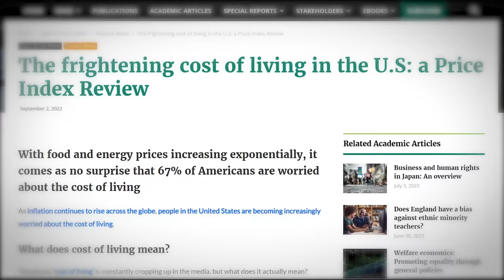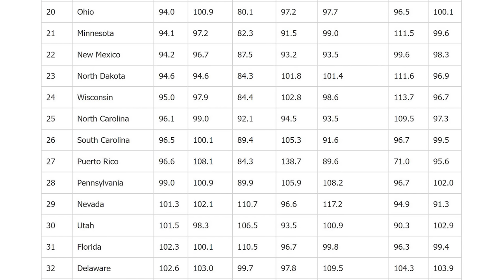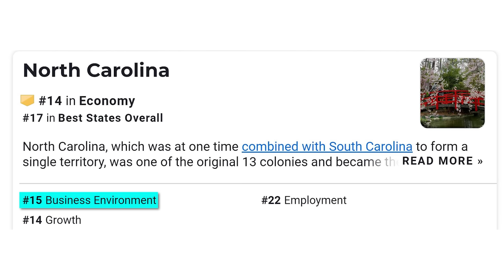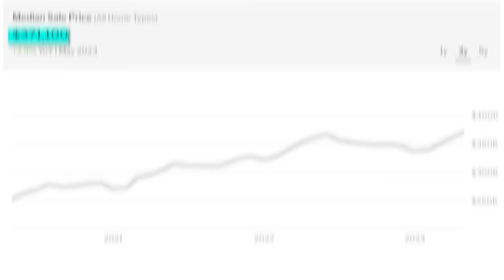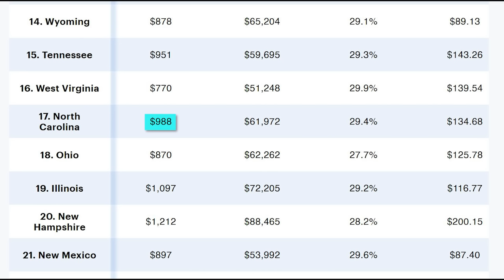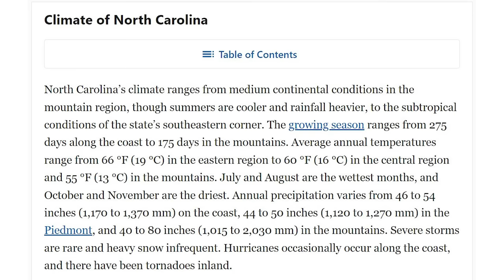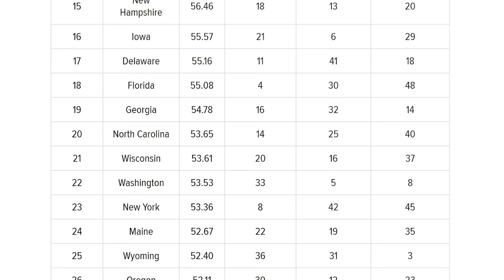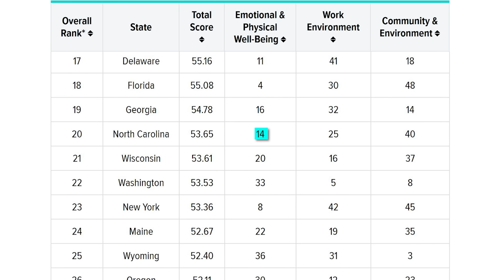Why is Everyone Moving to North Carolina in 2023.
Did you know that the state of North Carolina saw an increase in population of 10% between 2010 and 2020? For reference, the US population increased by only 7.4% in the same period. What’s more, the cities of Raleigh and Charlotte are currently some of the fastest growing metro areas in the entire country! But what’s the reason behind this growth? Well, today on Across the Globe we’re going to look at the 10 Reasons Everyone is Moving to North Carolina.